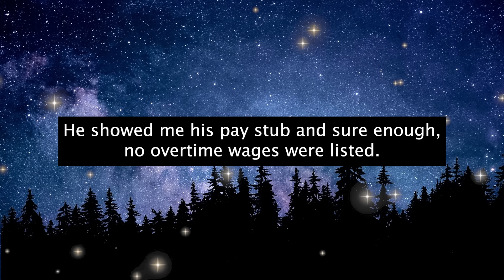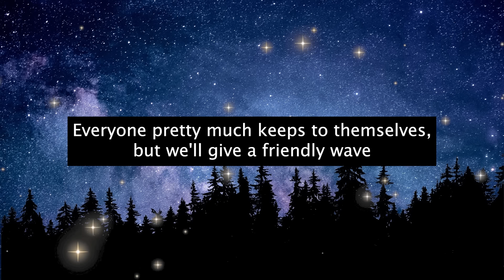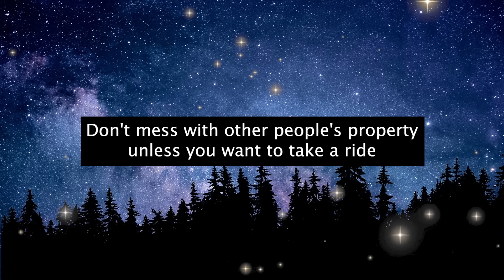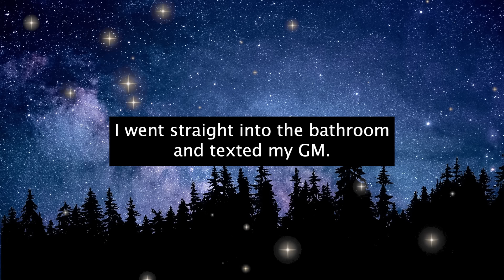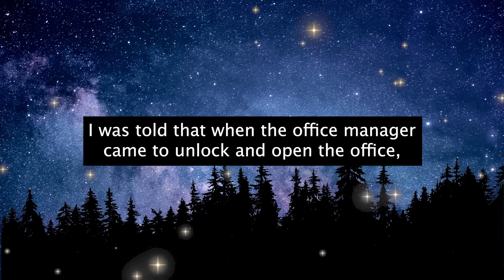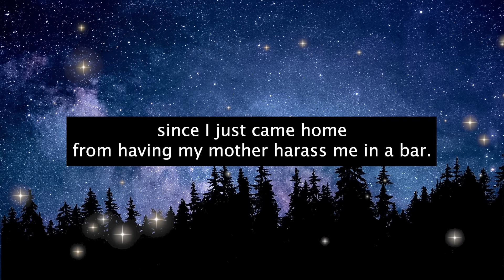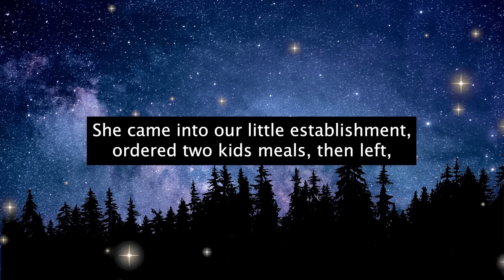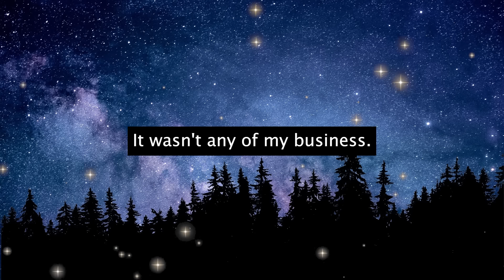Officer Arrests KAREN Neighbor for Destroying My Fence and Claiming My Yard as Hers!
Officer Arrests KAREN Neighbor for Destroying My Fence and Claiming My Yard as Hers! r/EntitledPeople